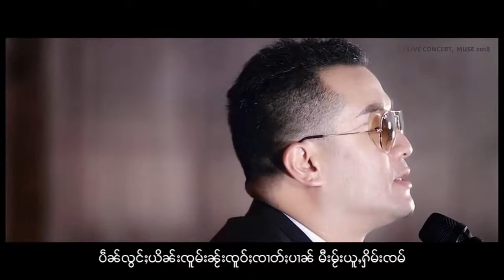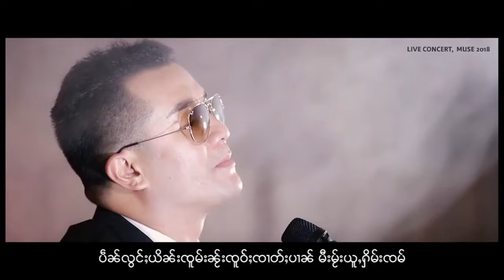ၶွပ်ႈၸ်ႂ _ သၢႆၽူၼ် _ ขอบใจ สายฝน _ LIVE CONCERT MUSE 2018